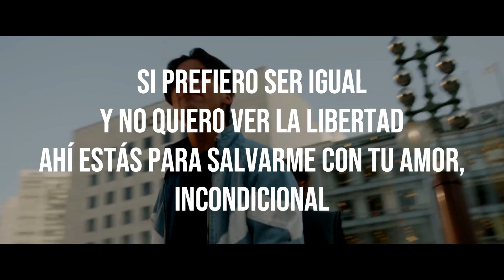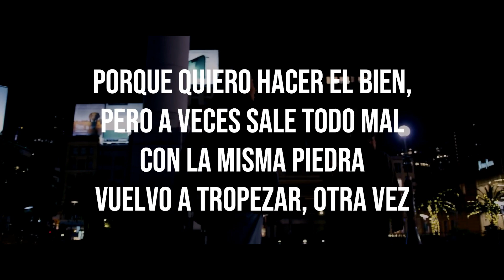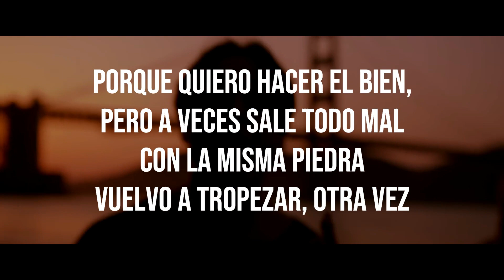La Feria - Incondicional (Video + letraI) SPLIT TRAX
Si te gusta @laferiaoficial y querés cantar "INCONDICIONAL" Podés usar este SPLIT TRACK como pista en el canal L y la canción completa en el canal R